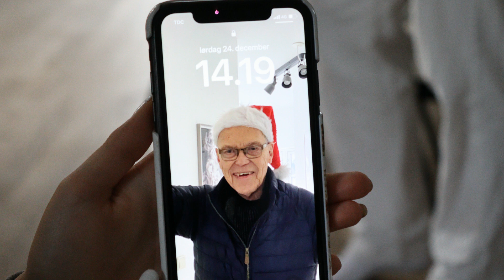jUL 2022 THE NIELSENS